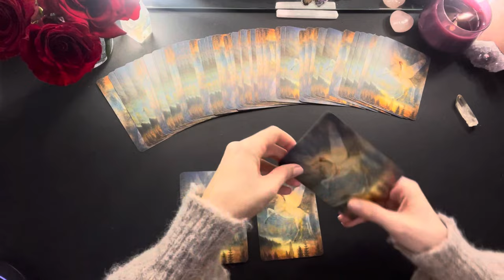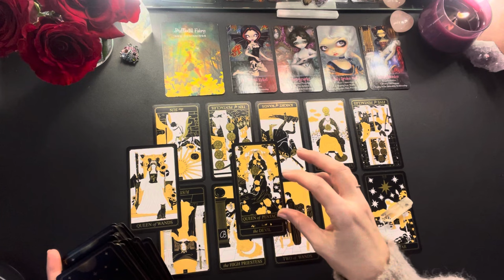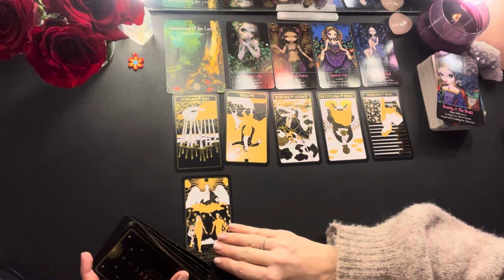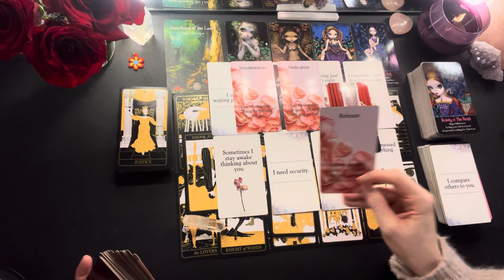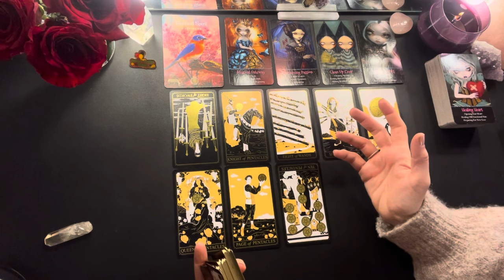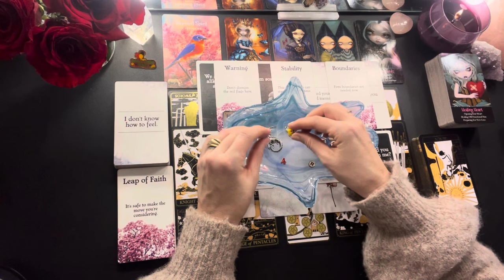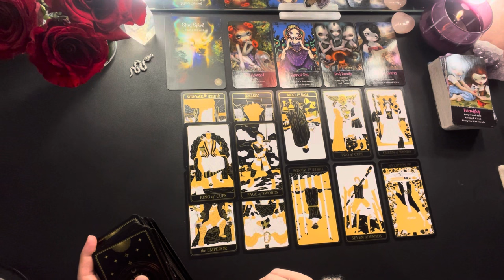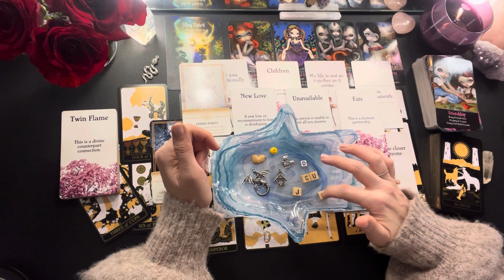💙How Do They Feel 💙 In-Depth Love Tarot Pick A Card Reading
🎬 TIMESTAMPS🎬

Pre-Shuffled Oracles

Sacred Forest Oracles

Meditation 🧘‍♂️ - 2:55

Pile 1- 🐞 3:05

Pile 2- 🌺 34:22

Pile 3- 🎈 1:16:01

Pile 4- 🐍 1:56:15

☀️Oracle Cards☀️

The TwinFlame Oddity Oracles
Oceans Deams Oracles
The Love Oracles by spiritualistic Mystic
The Fairy Wisdom Oracles
The priestess of light Oracles
The Human Spirit Oracles
The Soul Truth Oracles
Lovers Oracle
The Moon Witch Oracles
Messages from heaven
The Sacred Destiny Oracles
The Enchanted Map Oracles
The Queen of the Moon Oracles

Please allow 24-48 hours to respond excluding weekends

Readings are completed within 5-7 days unless otherwise stated

💁🏼‍♀️About Me

I’m not posing to be a psychiatrist, psychologist, medical professional, lawyer or your perinatal, please use your own judgment with your decision making. I am not responsible for any actions you take or do not take based on these video readings.